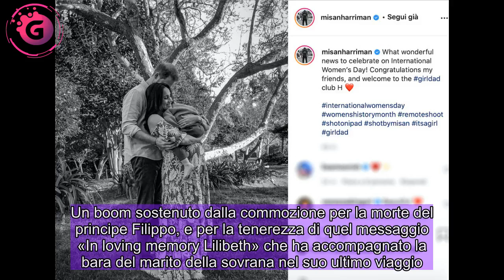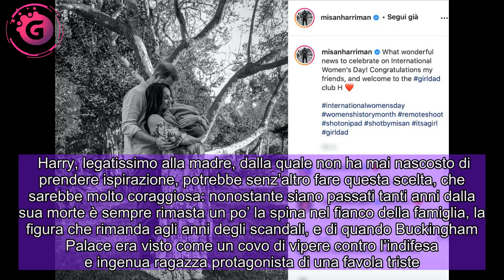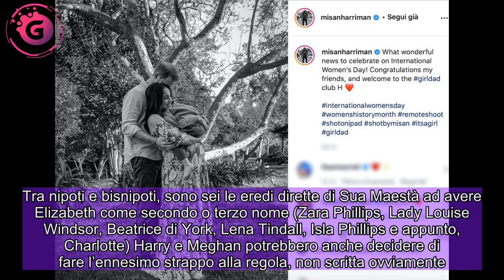E se la figlia di Harry e Meghan si chiamasse Lily, in onore della regina Elisabetta